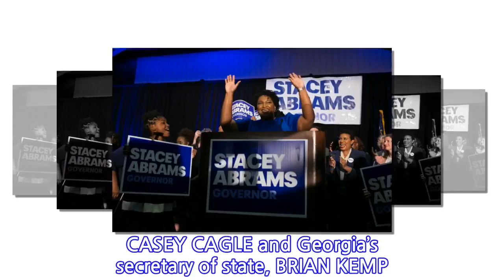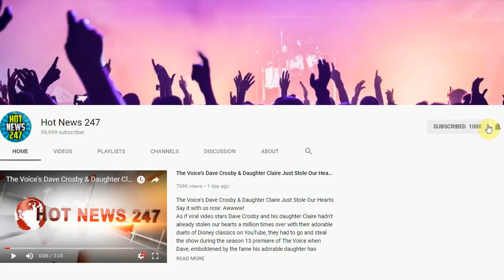Stacey Abrams Wins Georgia “Battle Of The Stacey’s”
[Georgia Democratic Gubernatorial Candidate Stacey Abrams Holds Primary Night Event In Atlanta][Georgia Democratic Gubernatorial Candidate Stacey Abrams Holds Primary Night Event In Atlanta]Source: Jessica McGowan / Getty